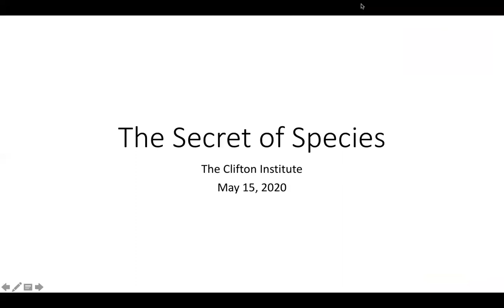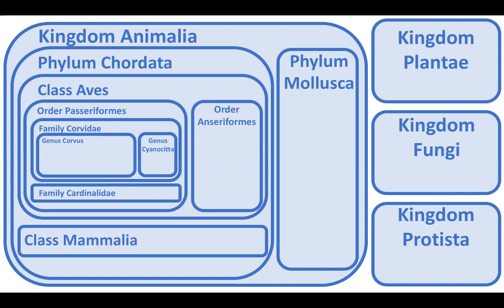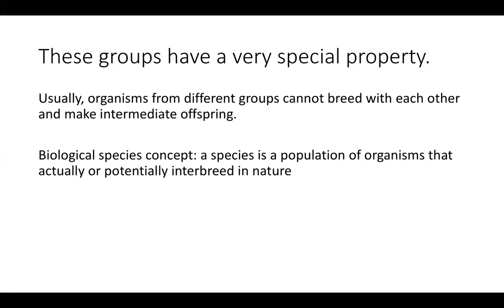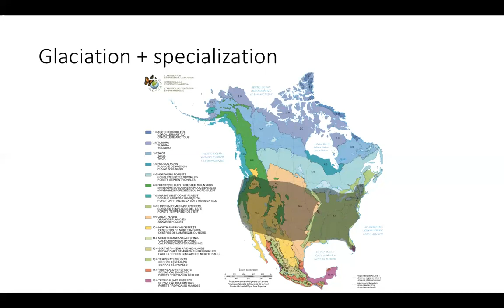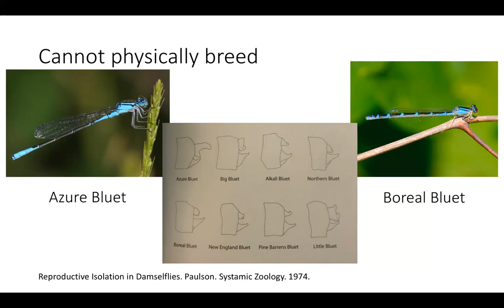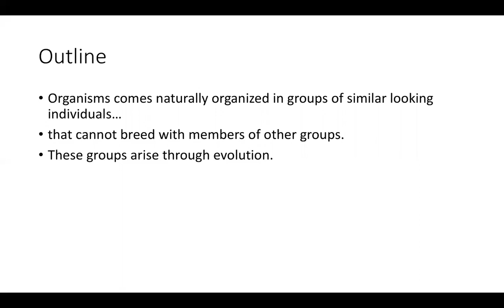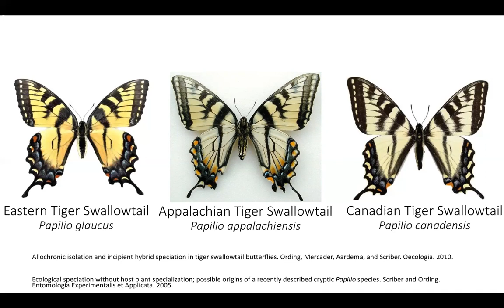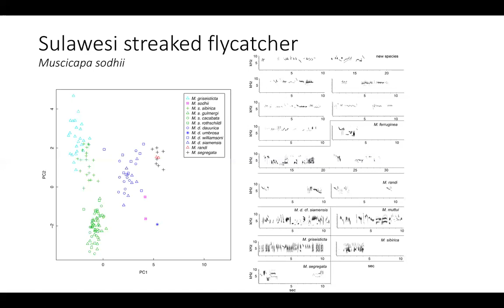The Secret of Species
In this talk, Managing Director Eleanor Harris, Ph.D., explains the fascinating evolutionary processes that give rise to species and gives several examples of local species that have interesting evolutionary histories. We are still learning how to use Zoom: we apologize that Eleanor's video feed is turned off, but hope you can still enjoy the slideshow.